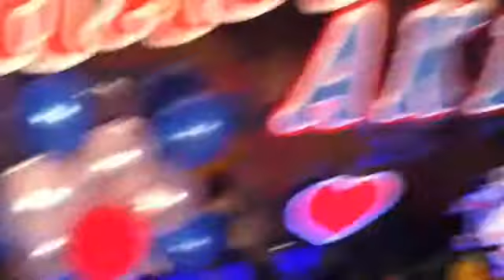aki bday 2012